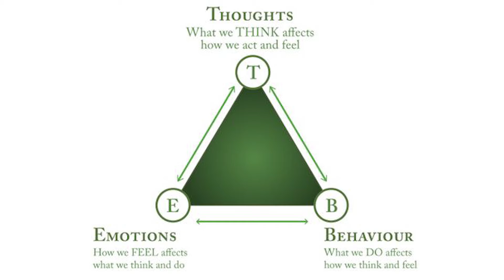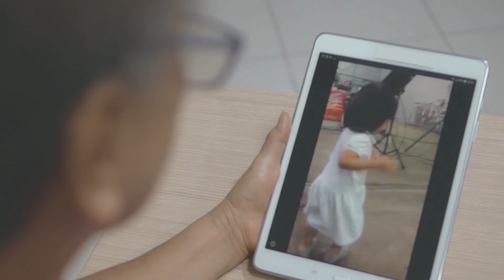Common bad habits during the pandemic